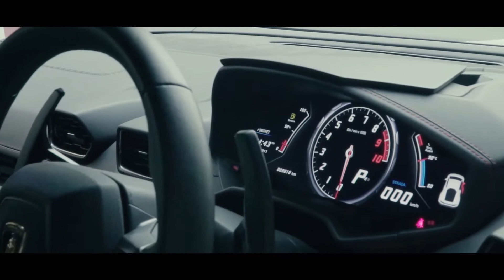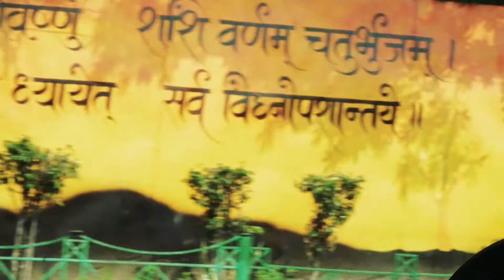India's Hottest Rides | Club GT Hyderabad 2017 - BTS Vlog 1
⚡️ "A super-car isn’t a selfish indulgence for the driver, but a joy to be shared." ⚡️

Follow Club GT Hyderabad on Instagram - @clubgt.hyderabad

Thank you Chetan Bolli, Ravi Venkateshwara Raju, Manoj Kasyap and Suresh Raju for letting us catch India's fastest super cars on tape!

Filmed by - Vishwanath Pillai & Vikram Ravishankar

Music Used
(Please support/Follow the original artists)

1. When Androids Dream - Droid Bishop

2. Clairvoyant - Misogi